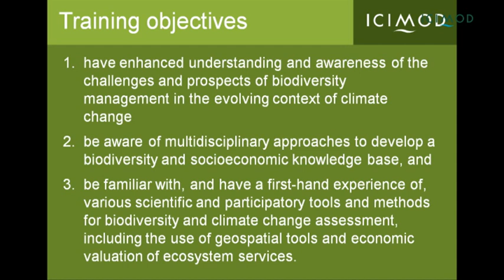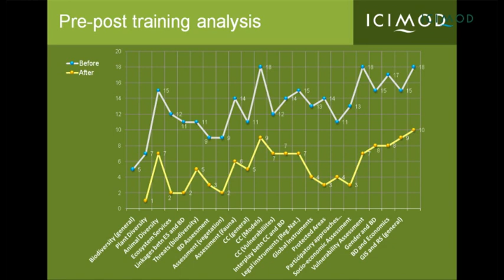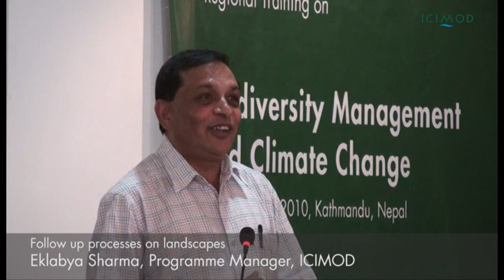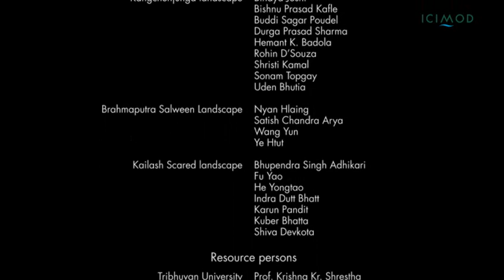Biodiversity Management and Climate Change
Closing of the Regional Training on Biodiversity Management and Climate Change